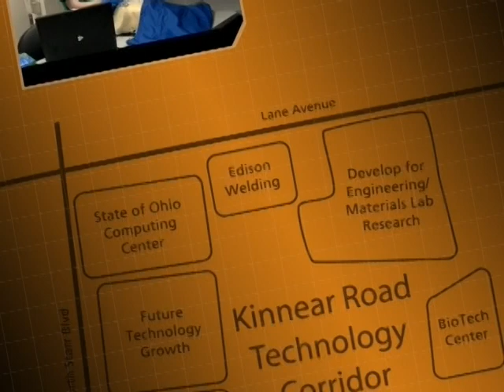Columbus Israeli Trade Mission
In Columbus, we dream big, we think big, we produce big! And it's making businesses like yours bigger than you imagined. Come experience the benefits for yourself!